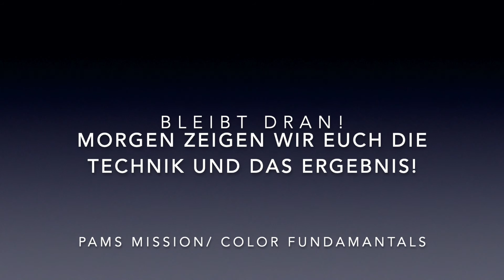P.A.M hair style & college/ Color Basic / Circle Color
Wir möchten die Corona Krise 2020 mit unsere Zwangs-Home Office Situation nutzen und solidarisch unser 20jähriges Education Wissen mit Friseuren teilen.
Lasst uns las Handwerker und Friseurkünstler besser werden!
Wir möchten die Welt nach der Krise schöner machen.